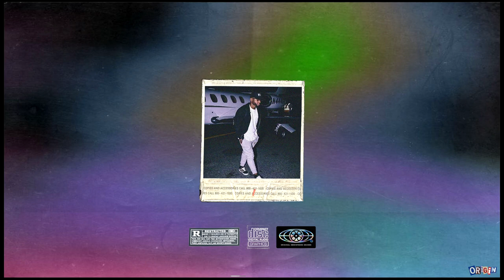(free) bryson tiller x brent faiyaz ft. tyus type beat "only you"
MUST CREDIT: (prod. origin + @BEATSPICASSO )